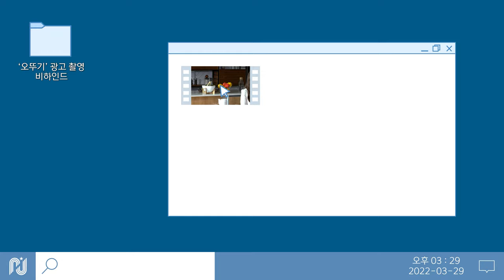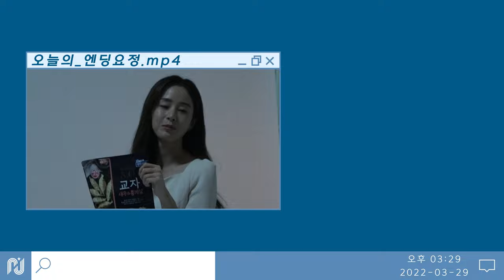[김태희] 오뚜기 XO만두 광고 촬영 비하인드🎬 | 오늘부터 국어사전에 예쁨 뜻은 태쁘📕